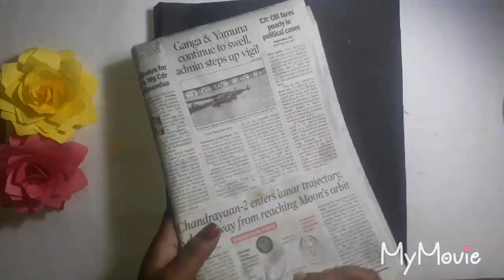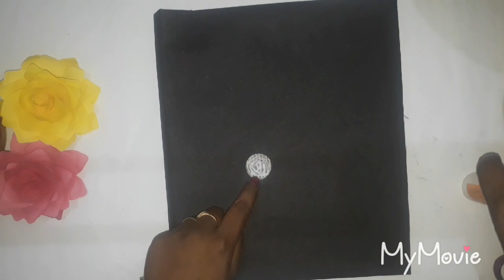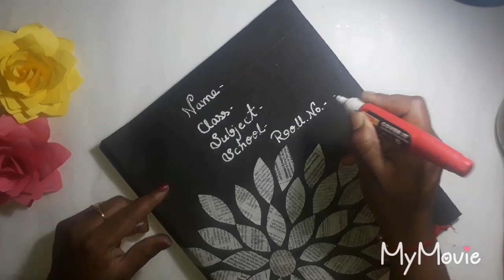Project file cover decoration/File decoration/Practical file cover decoration/Notebook decoration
Project file cover decoration/File decoration/Practical file cover decoration/Notebook decoration/coFirst impression is the last impression  is true for everything.The project file cover should be beautiful from outside. It can be easily prepared at home. project file decorations,Project file cover decoration